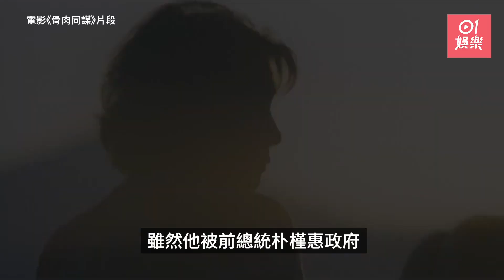奧斯卡最佳導演奉俊昊 年青抗爭曾擲汽油彈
奧斯卡最佳導演奉俊昊在他的大學時期，韓國發生「光州事件」、「六月民主運動」等浪潮，奉俊昊當然有參與其中，更曾因丟擲汽油彈被逮補